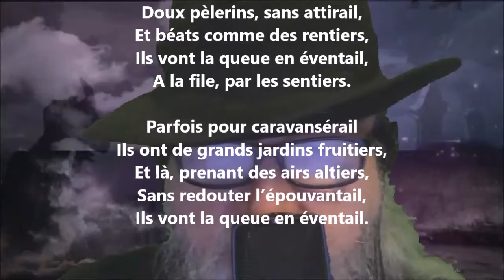Les dindons - Maurice Rollinat lu par Yvon Jean